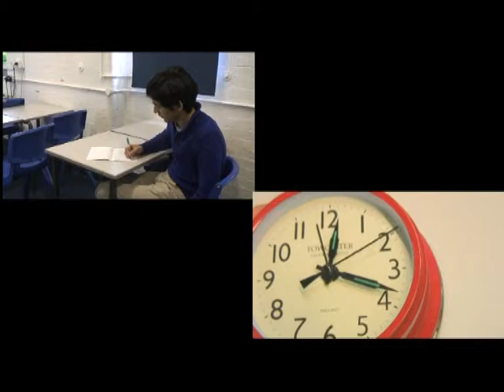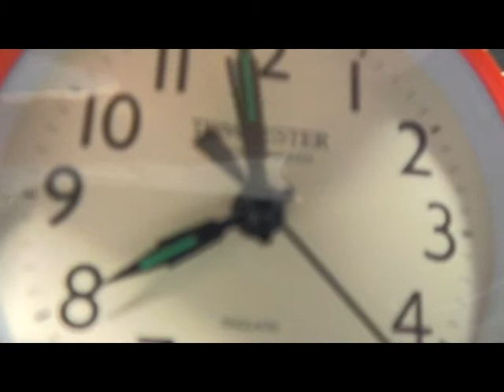Ed Ball 'Time'